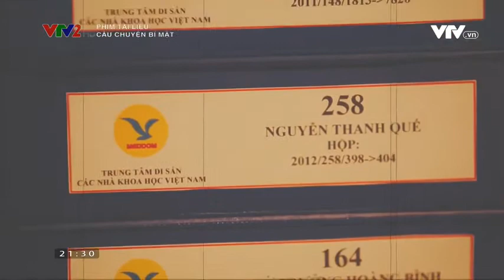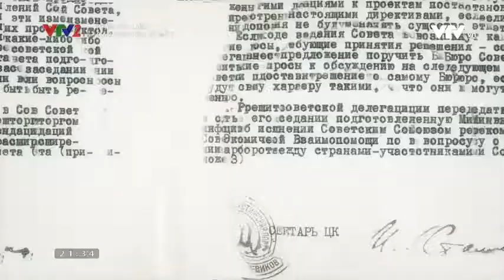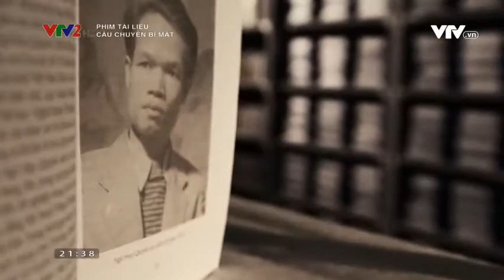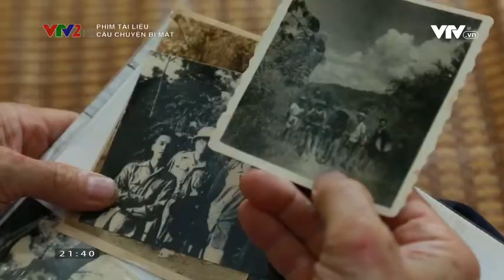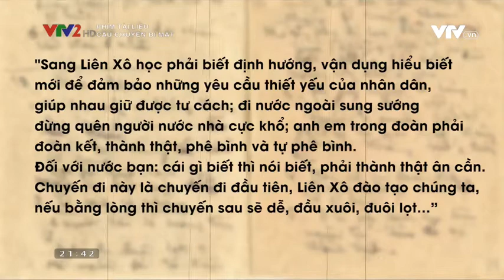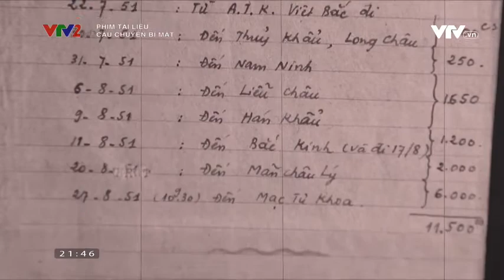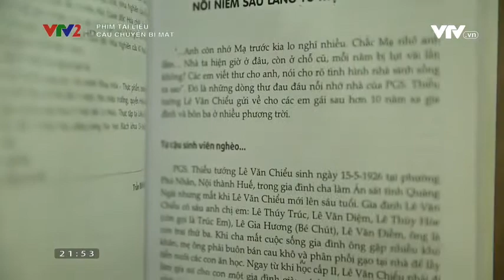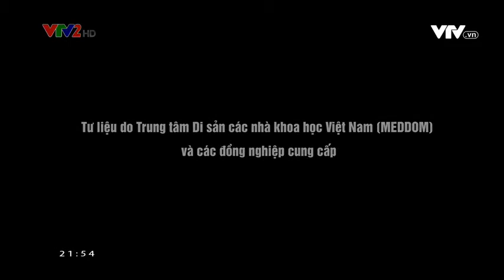Phim tài liệu : Câu chuyện bí mật - Tập 1